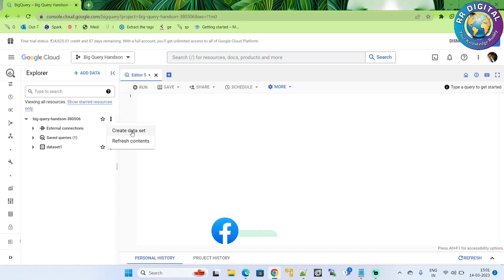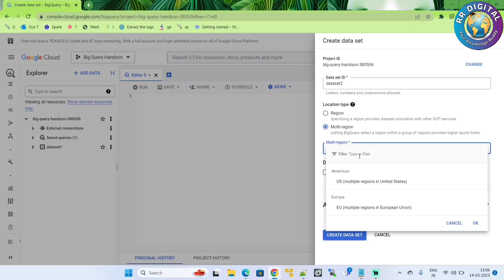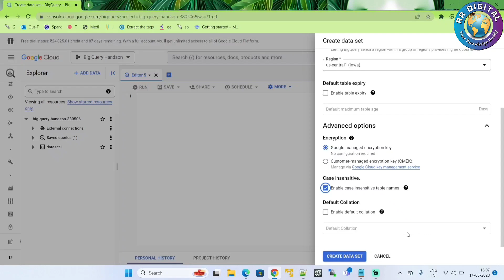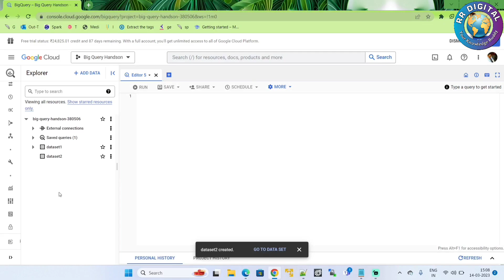How to create a dataset in BigQuery | Google BigQuery Tutorial for beginners | GCP Training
Welcome to RR Digital...!!!
GCP Data Engineer tutorial for beginners in Telugu.!!!
  In this video we mainly covered about how to create a dataset in google big query?

Relevant Hashtags